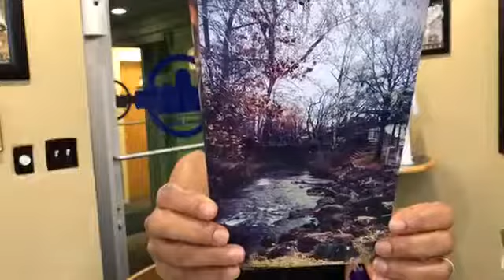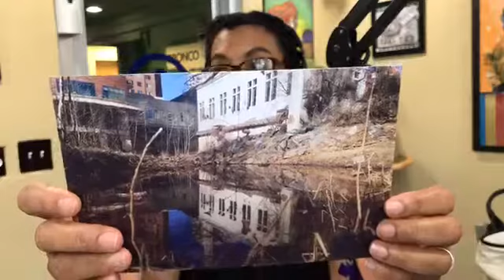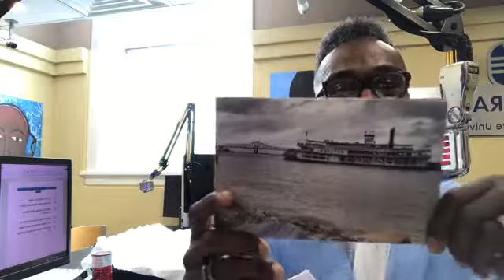In Your Face and In Your Ear w/ Keith Sykes of Kreative Images Photography!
I am SUPER excited to host my brother, Keith Sykes of Kreative Images Photography! Join me as we discuss celebrating his first exhibit, "As Eye See It", Kreative Images Photography, his upcoming Networking Seminar for Entrepreneurs...and more!